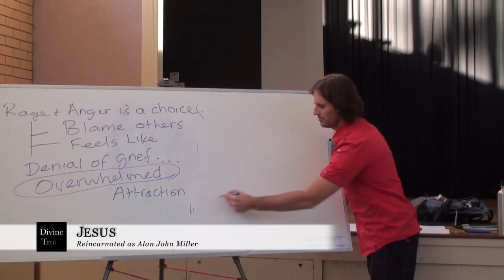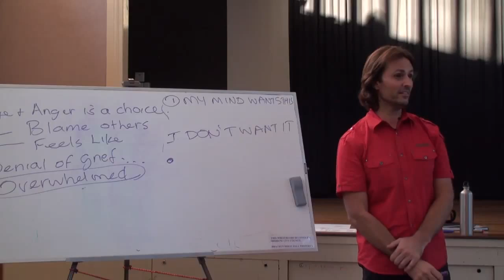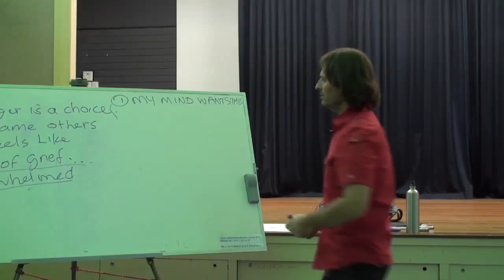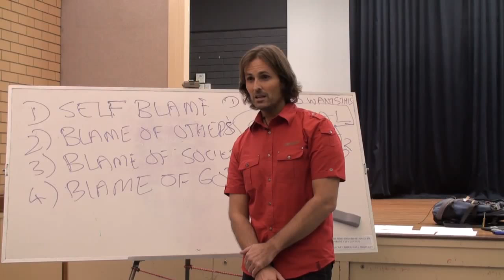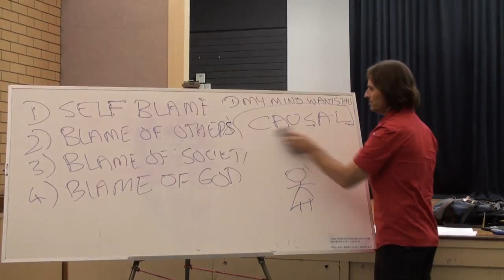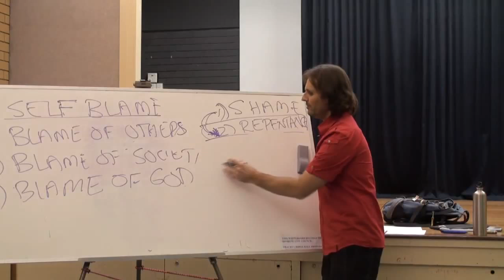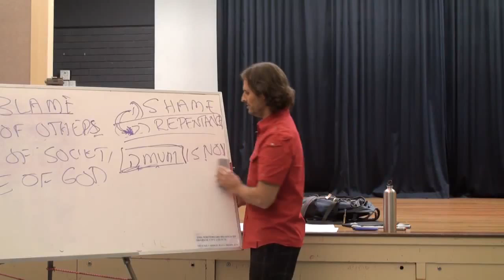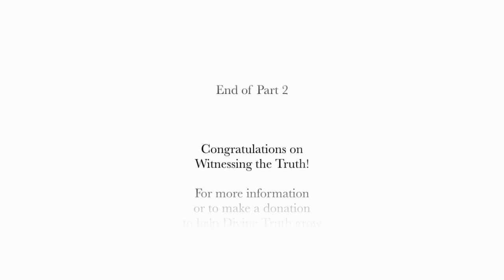20100620 General Discussion - Q&A From People In Brisbane P2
20100620 General Discussion - Q&A From People In Brisbane Part 2 (Brisbane QLD AU)
A question and answer discussion with people in Brisbane Queensland Australia.

Chapter Index:
Getting to your grief
Helping yourself first 0:27:00
Self punishing, shame, repentance 0:34:00
Anger towards sadness 1:04:15
Rage toward feeling our emotions 1:13:00
Mothers effect on children 1:21:11
False beliefs about sex & holiness  1:26:45
Types of dreams 1:30:25